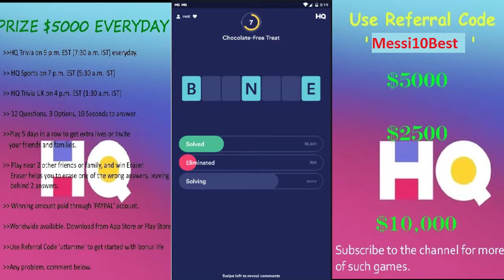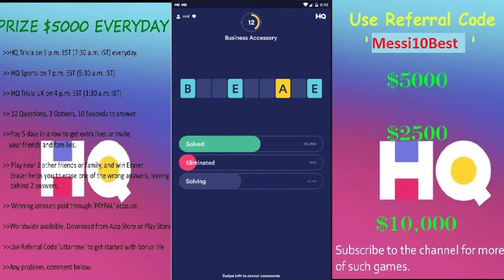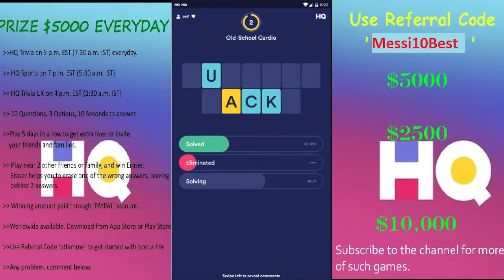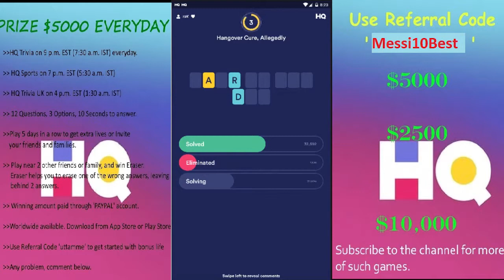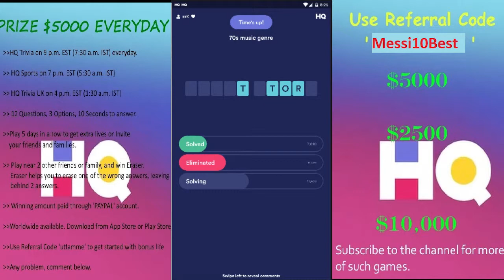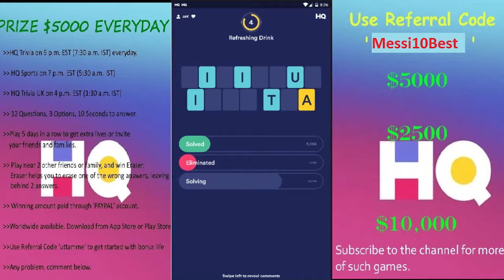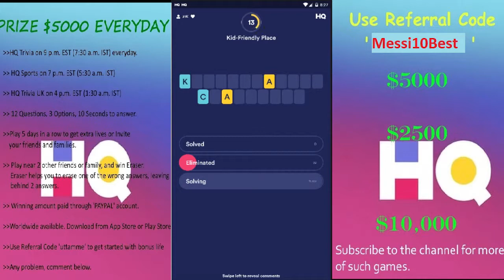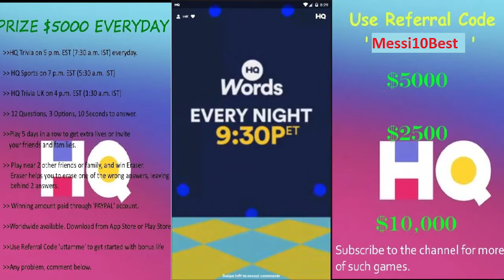HQ WORDS $2500 2nd March 2019